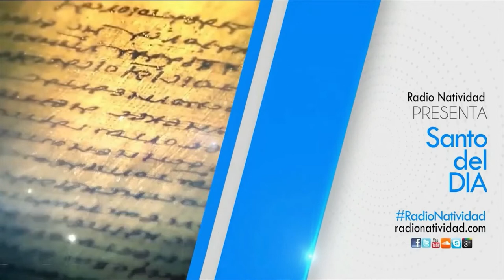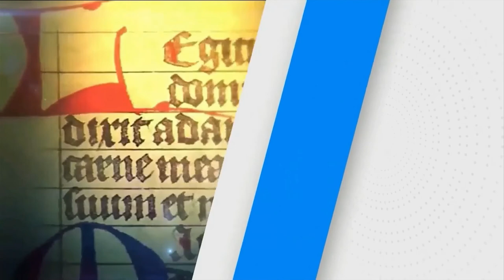SANTO DEL DÍA | Viernes, 24/06/2022 Fr. Juan Duque, odm